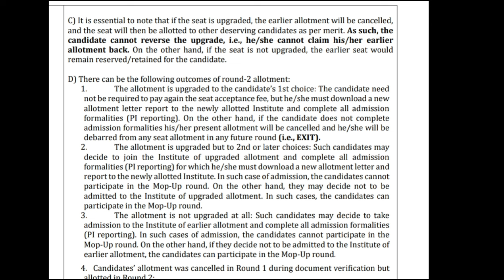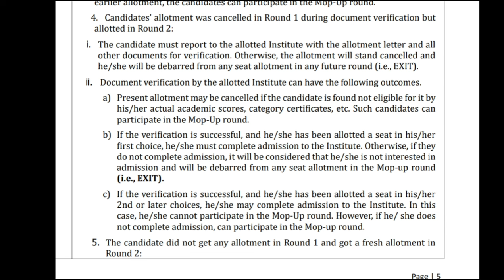🔴Wbjee Counselling 2024 Round-2 result 🔥What to do next🤔 Complete process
Fresh What's Group for WBJEE 2024👇👇👇
wbjee 2024 counselling process explained
wbjee 2024 counselling process step by step
wbjee 2024 counselling process
counselling process wbjee 2024
wbjee counselling
Should you take admission in Round-1 |Reasons#wbjee2024
WBJEE 2024 RANK vs COLLEGE 😱| Best college 0 to 90k